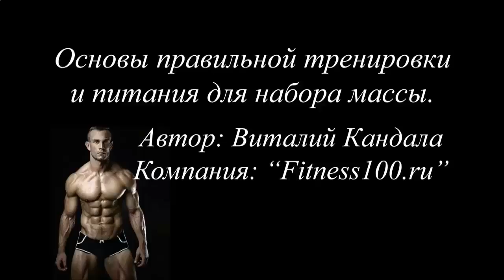КАК БЫСТРО НАКАЧАТЬ ПРЕСС 6 КУБИКОВ